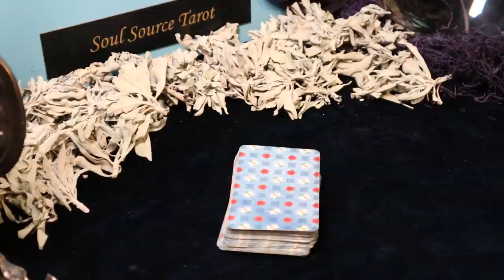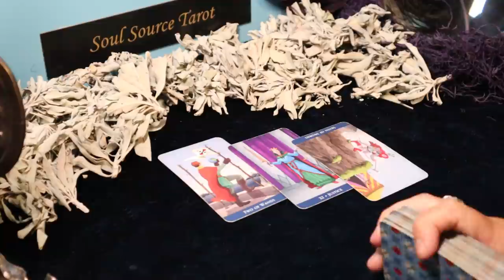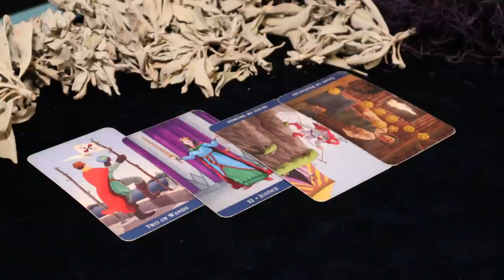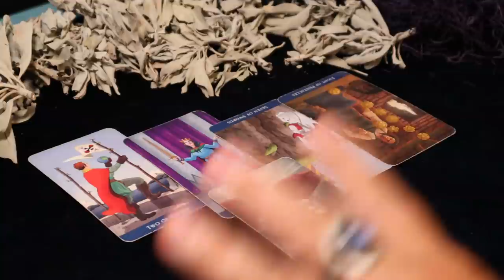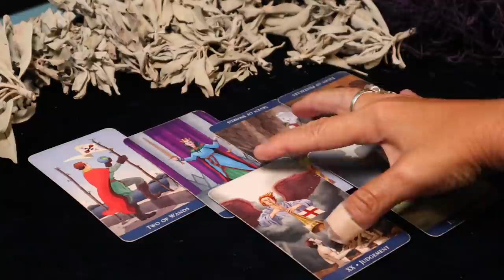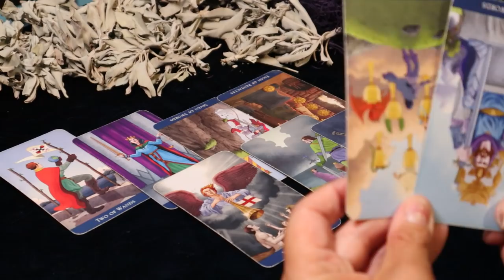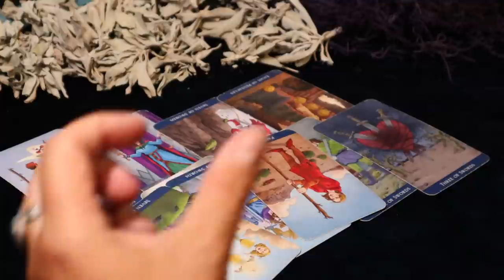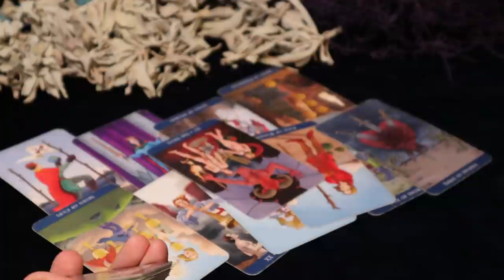The Daily Vibe | Life Changing Decision/Severing Ties/Ready | Daily Tarot Reading